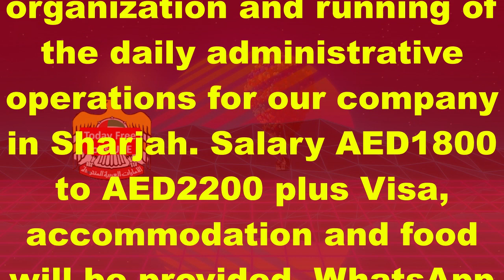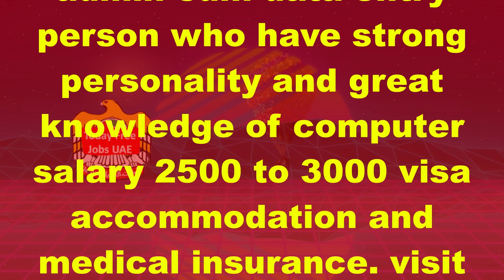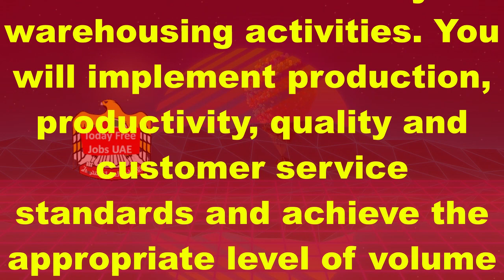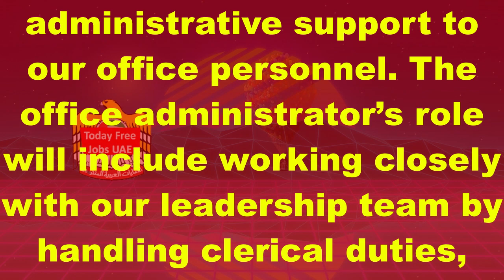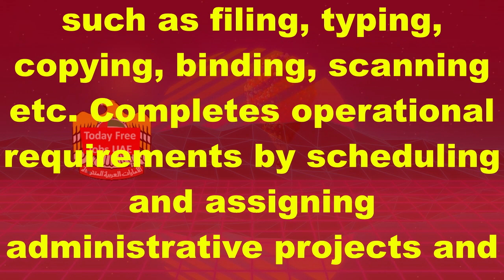Urgently required Male & Females Admin, Assistant, Supervisor in UAE, Fresher Jobs in UAE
admin salary in dubai
admin clerk jobs in uae
admin coordinator jobs in uae
credit administration jobs in uae
database administrator jobs in uae
documentum admin jobs in uae
dubai administrator jobs
office 365 admin jobs in dubai
admin executive salary in dubai
admin executive jobs in uae
admin executive jobs in dubai
hospital administration jobs in uae for freshers
hospital administration jobs in uae for freshers salary
office jobs in abu dhabi for freshers
admin jobs for freshers in uae
jobs for hr and admin in uae
female admin jobs in dubai
office assistant jobs in uae government
office boy job in uae government
office boy jobs in abu dhabi government
government admin jobs in uae
admin jobs in gulf countries
healthcare administration jobs in uae
hadoop admin jobs in uae
hse admin jobs in uae
hr admin jobs in dubai
hr administrator salary in uae
hr admin salary in dubai
hr admin jobs in gulf countries
it admin jobs in uae
admin jobs in schools in uae
admin jobs in uae indeed
it administrator jobs in uae
admin jobs in jlt
admin job in uae
admin jobs in umm al quwain
k-12 administrator jobs
linux administrator jobs in uae
latest admin jobs in uae
leadership jobs in uae
admin manager jobs in uae
admin manager salary in uae
network administrator jobs in uae
admin jobs in new york
admin jobs in america
un jobs in uae dubai
admin jobs in navy
admin jobs in nyc
office admin jobs in dubai
pdms administrator jobs in uae
office boy jobs in abu dhabi police
pharmacist jobs in united arab emirates
physician jobs in united arab emirates
physician assistant jobs uae
admin jobs in dubai for foreigners
qa admin
quality admin jobs
qa admin salary
qa jobs in american express
qa administrator job description
admin related jobs in uae
admin jobs in uae schools
admin jobs in uae with salary
siebel admin jobs in uae
sales admin jobs in uae
sp3d admin jobs in uae
system administrator jobs in uae with salary
sp3d administrator jobs in uae
sppid administrator jobs in uae
school administration jobs in uae
uae 4 jobs
unix admin jobs in uae
un admin jobs
jobs in uae for us citizens
vmware administrator jobs in uae
vdi admin jobs
admin vacancies in uae
vdi administrator jobs
admin job vacancy in uae
admin jobs in abu dhabi (with salary)
weblogic admin jobs in uae
warranty administrator jobs in uae
admin jobs usa
zoom admin jobs
jobs in united arab emirates for us citizens
azure admin jobs in usa
uae admin jobs
jobs in uae administration
1 dollar in united arab emirates
1 united arab emirates dirham to usd
office boy jobs in uae 2022
office boy jobs in uae 2021
office boy jobs in abu dhabi 2021
office boy jobs in abu dhabi 2022
jobs in abu dhabi for us citizens
jobs in abu dhabi for american citizens
admin jobs 60k
7 united arab emirates states
7 united emirates
7 united arab emirates